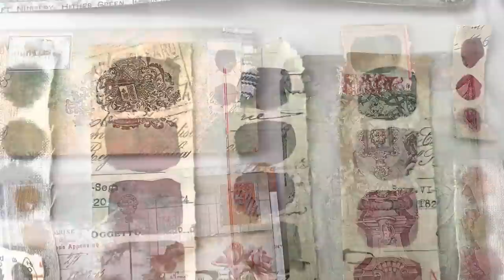roxysweeklychallenge 2023 | WEEK 17 | TUTORIAL paint swatches on paper and fabric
WEEK 17 of roxysweeklychallenge to see how many of a certain type of thing I can make in 40 minutes. The video will go up every Friday, each week will be something different. Today we are making paint swatches on paper and fabric, then we'll use them a little.

If you would like to participate please use the roxysweeklychallenge here and on Instagram as i would love to see what you make.

Document journal paper packs

ANTIQUE DOCUMENTS:

FABRIC PACKS